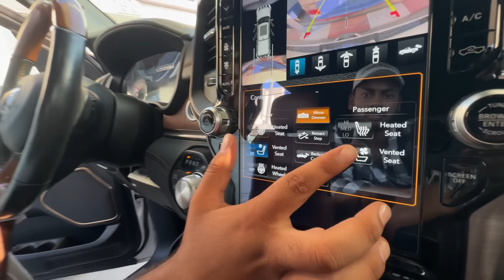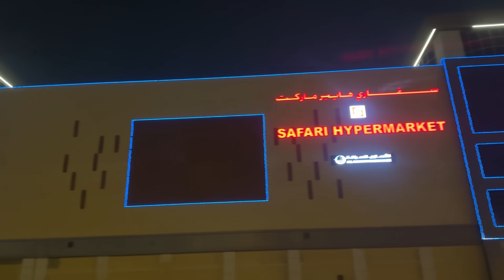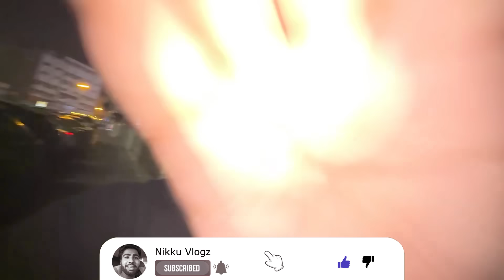Phone lost hogya dubai me